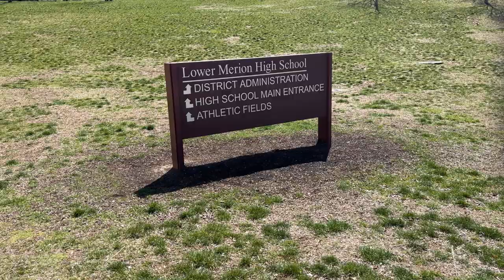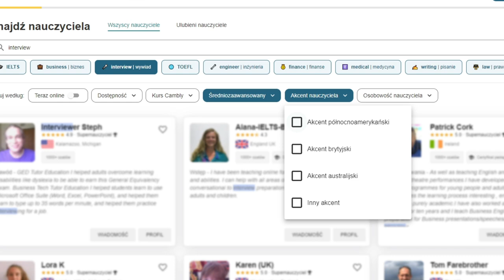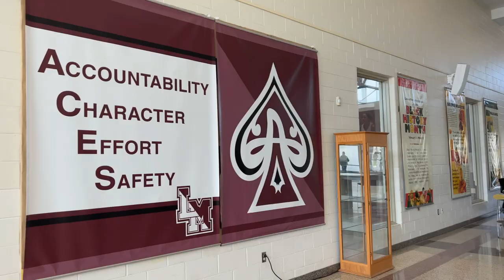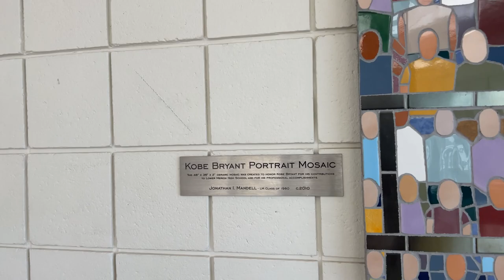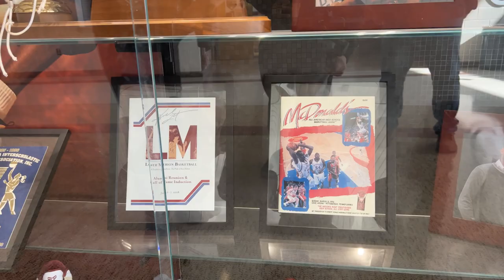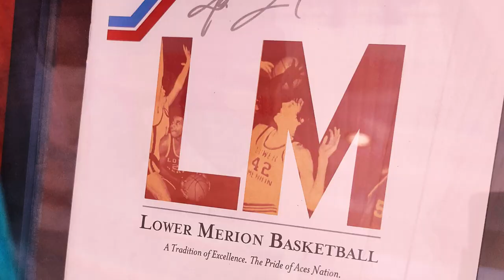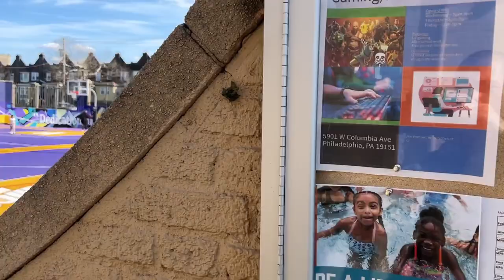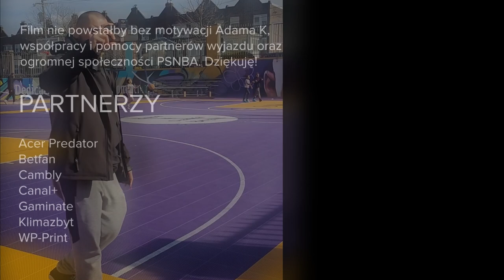KOBE BRYANT jest tutaj LEGENDĄ | vlog USA #2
🏀  Każdy z kodem 55ktb otrzyma 15 darmowych minut!